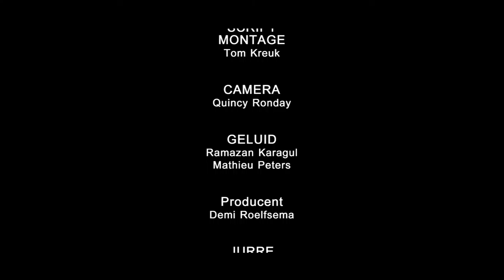Choco (korte film)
Er gebeuren vreemde dingen na het eten van een paar stukjes choco.